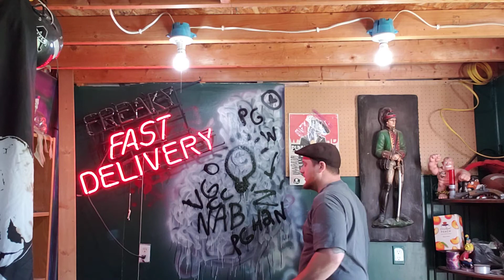Not getting involved in people's petty squabbles they post online review chat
Our review chats suck, so the rest of the crap you watch and do today doesn't have to